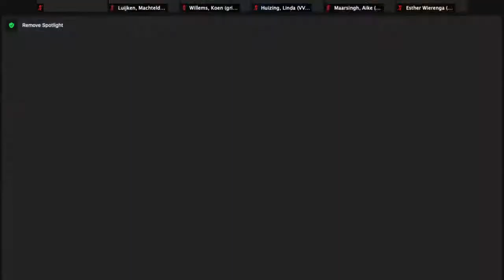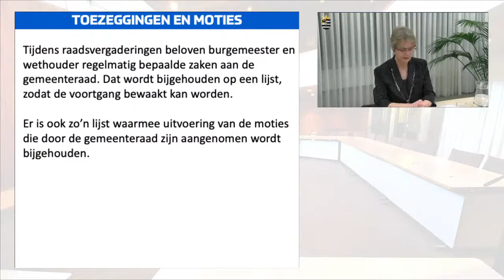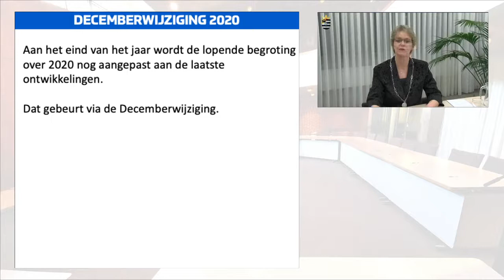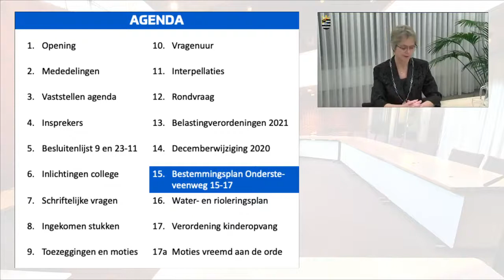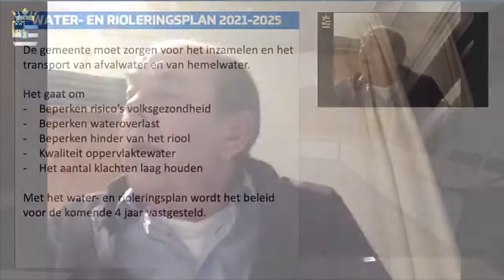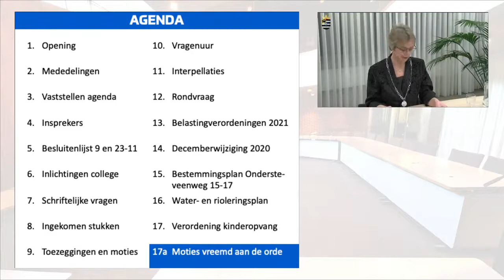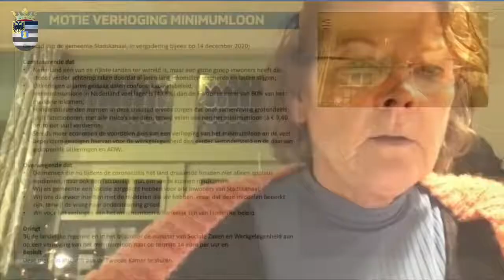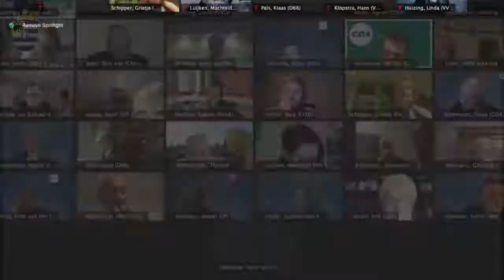Raadsvergadering 14 december 2020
0:00            Aankondiging
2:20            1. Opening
                    2. Mededelingen
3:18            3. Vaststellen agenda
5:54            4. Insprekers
6:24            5. Vaststellen besluitenlijsten 9 en 23 november 2020
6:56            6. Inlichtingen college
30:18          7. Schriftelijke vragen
30:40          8. Lijst met ingekomen stukken
30:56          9. Openstaande toezeggingen en moties
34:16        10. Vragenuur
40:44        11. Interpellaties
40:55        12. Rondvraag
1:05:39     Schorsing
1:16:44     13. Verordeningen gemeentelijke belastingen 2021
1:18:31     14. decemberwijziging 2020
1:32:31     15. Bestemmingsplan Landelijk gebied, Ondersteveenweg 15-17
1:45:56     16. Water- en rioleringsplan 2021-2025
2:02:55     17. Verordening Kinderopvang op sociale en/of medische indicatie Stadskanaal 2020
2:23:27     Schorsing
2:32:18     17a. Moties vreemd aan de orde
2:32:44              Motie pesticiden
2:55:09              Motie oproep verhoging minimumloon
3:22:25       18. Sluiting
                           Woord van dank aan burgemeester Van Mastrigt